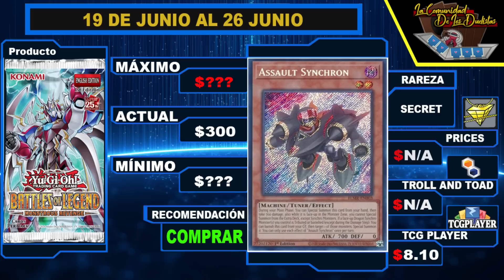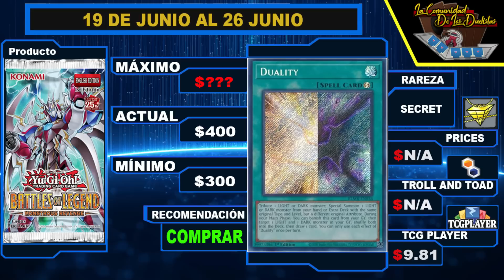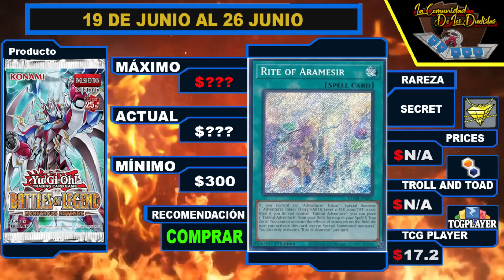Yu-Gi-Oh! Lo más buscado RITE OF ARAMESIR y DRAGOON 2023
▼ DALE CLICK ▼
DIRECCIÓN DE LA TIENDA:
Calz. de Tlalpan 1263, San Simón, Benito Juárez, 03660 Ciudad de México, CDMX
COMPRA CARTAS CON NOSOTROS
▼ HACEN TU TAREA PAGANDO DESDE $80 PESITOS ▼